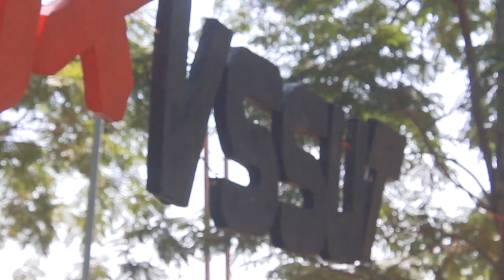TRAILER || TEDxVSSUT || FAST FORWARD FUTURE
There was an idea to bring together a group of remarkable people and see if they could become something more. With the concept of "IDEA" in the nucleus, we have come forward to build this castle and this time much better, standing on the firm shoulder of the giants of the first edition.

We know the adrenaline rush, the zing, the butterflies, the wait for the veil to be undone, for the glimpse of the landmark event. Here we are with the sneak peek, the trailer of TEDxVSSUT 2019 "FAST, FORWARD, FUTURE".

If you are a futurist who dares and strives to see through the alley of time, we couldn't offer you to a better present. The future is to be unveiled by a group of remarkable people who realise the journey of creating the future amidst the barriers of today against the undertone of the past.

The best way to predict the future is to create it. Lo-and-behold! TEDxVSSUT is coming alive on 10th November 2019, being held for the first time in the E-Learning Center. The future is yours to claim. It's time!